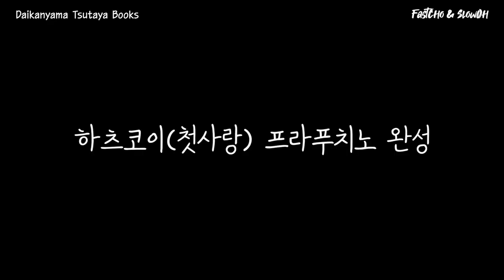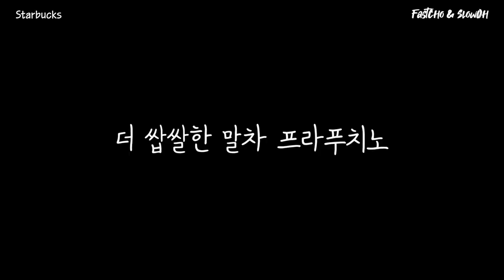일본 스타벅스에서만 먹을 수 있는 히든 메뉴 '첫사랑 프라푸치노' @ 츠타야 서점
안녕하세요 이번에는 일본 스타벅스에서 커스텀 메뉴를 만들어보았습니다.
시트러스 과육 추가가 한국에서는 되지 않아서 한국에서는 만들어먹기 힘든 메뉴 같은데
일본에 가실 때 한번씩 재미삼아 만들어보시면 좋을것 같아요

마지막 말차프라푸치노 커스텀은 한국에서도 그린티로 할 수 있는데
얼추 비슷한 맛이 나더라구요 ~~~

코로나 시국이라 여행 가고 싶어지는 요즘
영상으로 그나마 달래봅니당 ㅎㅎ